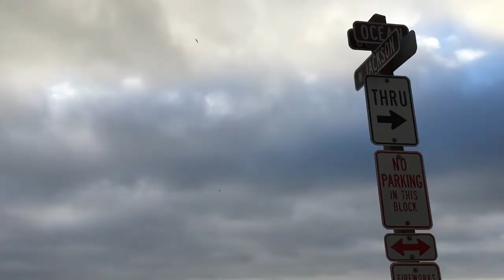Northern Oregon Coast Road Trip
Highlights from our fifth consecutive BC Day long weekend trip to Oregon. Includes Astoria, Cannon Beach, Ecola State Park, Oswald West State Park, Oceanside, Netarts Bay and Cape Kiwanda.